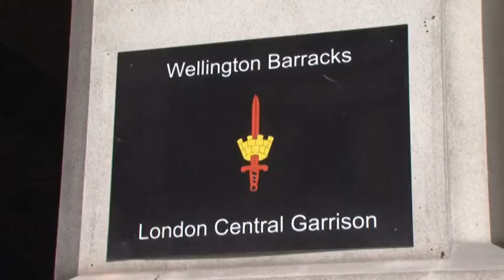WRL Soliders Dipping Soldiers London 2012